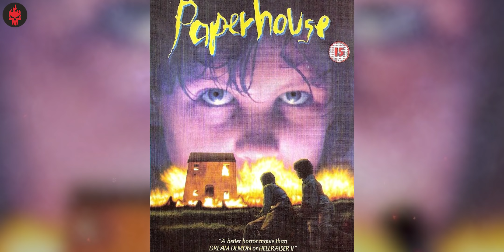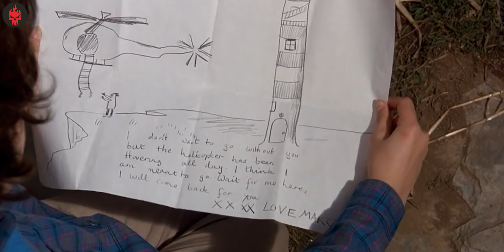Paperhouse (1988) Explained in Hindi | Haunting Tube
Thumbnail and Editing Credits: Sunny Fage
Script: Aditya
Intro by: Omkar

Video Synopsis:
Paperhouse is a 1988 British dark fantasy film directed by Bernard Rose. It was based on the 1958 novel Marianne Dreams by Catherine Storr. The film stars Ben Cross, Glenne Headly and Gemma Jones. The original novel was the basis of a six-episode British TV series for children in the early 1970s which was titled Escape Into Night.

Thanks :)